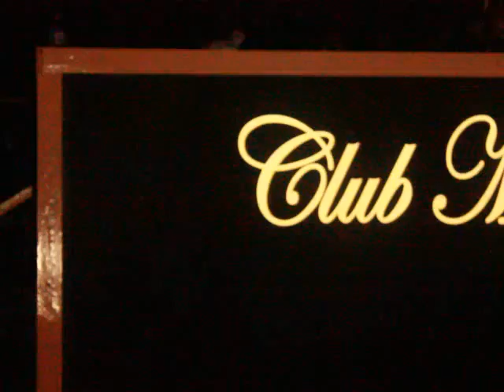rick ross and freeway meet up at night club baby savage tv 23